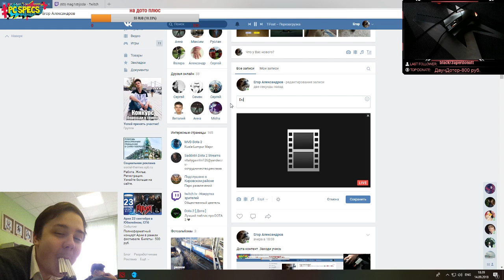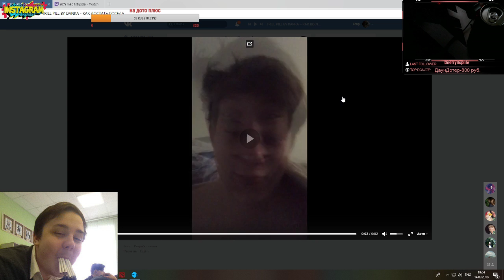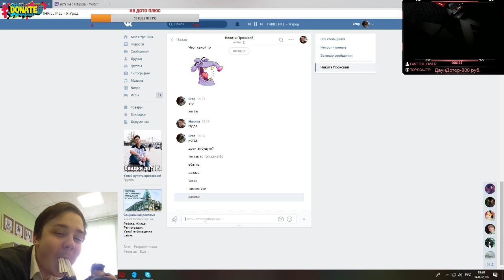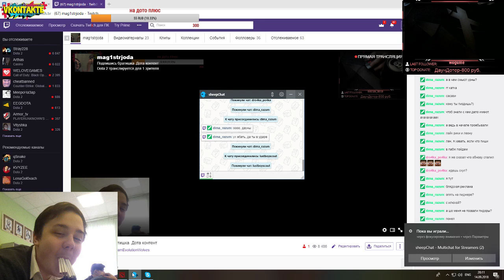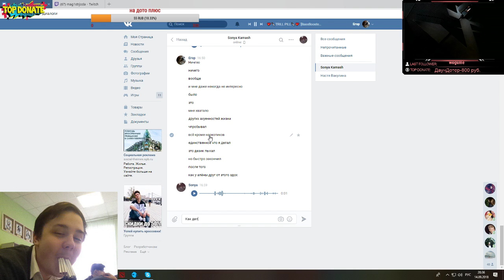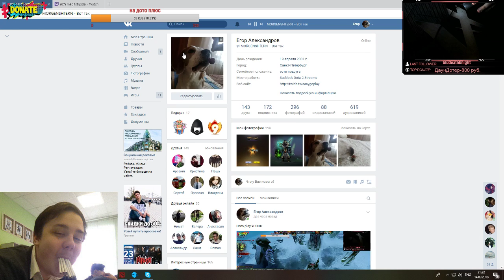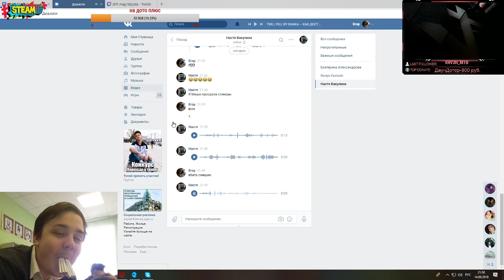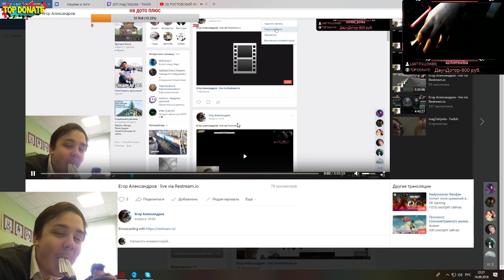Simulcasting with Restream.io